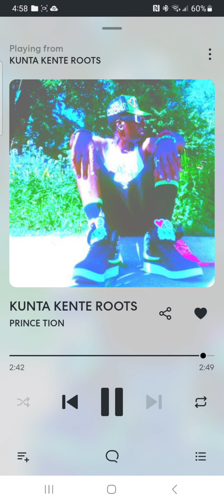KUNTA KENTE ROOTS by PRINCE TION